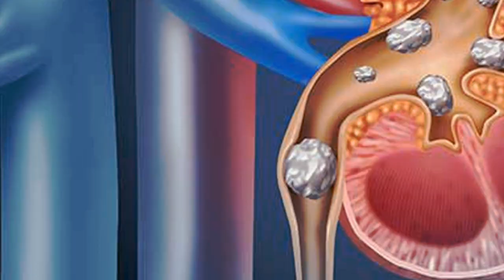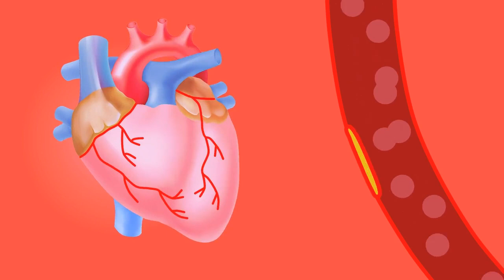क्या बियर पीने से पथरी जल्दी निकल जाती है | Beer for Kidney Stones benefits